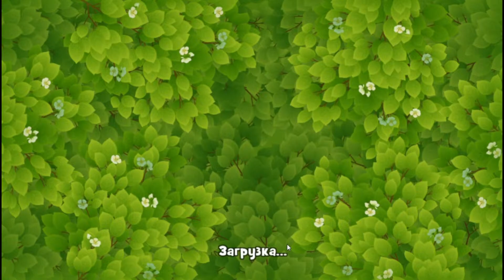GardenScapes level 2476 - 2480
GardenScapes levels 2476, 2477, 2478, 2479, 2480 Walkthrough
Как пройти 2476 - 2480 уровень